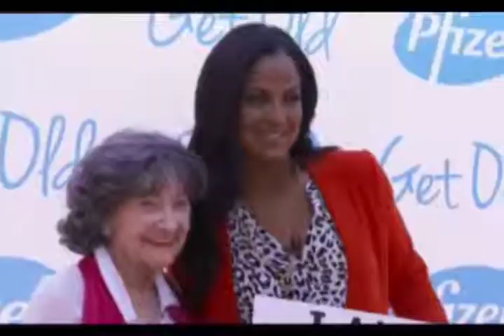Change Your Age Laila Ali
Laila Ali Boxing Champion partners with a leading company to talk  about "Getting Old" and how to prethink about how you want to age.